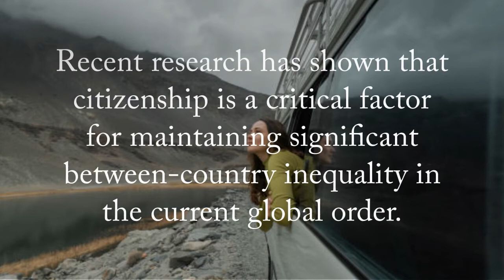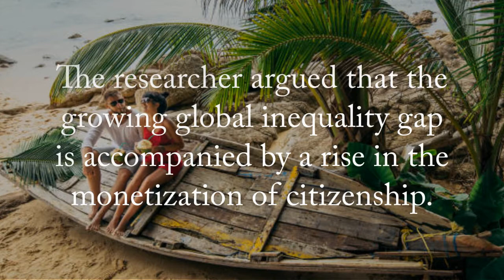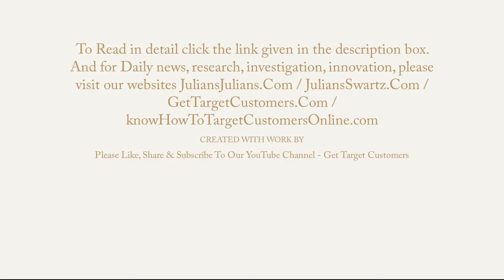CITIZENSHIP, WEALTH DISPARITY, AND MODERN PROPERTY TRANSMISSION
Website Content link -

To Read in detail click the link given in the description box. And for Daily news, research, investigation, innovation, please visit our websites JuliansJulians.Com / JuliansSwartz.Com / GetTargetCustomers.Com / knowHowToTargetCustomersOnline.com